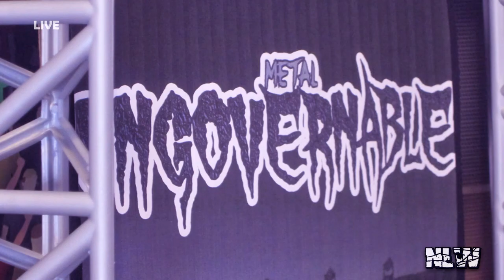JON MOXLEY vs KURT ANGLE - METAL Ungovernable | WWE Figure Stop Motion Pic Fed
WWE Action Figure Matches from No Limits Wrestling Stop Motion, WWE Pic Fed With Commentary.

Jon, OG_Hazarrd, cringe God, MGB, Remy Montoya, Aidan Brannigan, Brandon Thurman, Flynn Lambkin, PTW Animations, Tom Jordan, WEW Champion, ES Productions, audrey Richardson